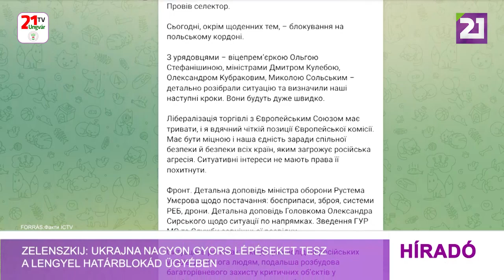Zelenszkij: Ukrajna nagyon gyors lépéseket tesz a lengyel határblokád ügyében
Volodimir Zelenszkij elnök szerdán távértekezletett tartott, amelyen a lengyel gazdák határblokádjára adandó válaszokat és a fronthelyzetet vitatták meg – számolt be az RBK Ukrajina hírportál az államfő Telegram-közlésére hivatkozva. Zelenszkij közölte: Távértekezletet tartottam, a szokásos napi témák mellett a lengyel határblokád szerepelt.  Az elnök elmondta, hogy a távértekezleten részletesen megvitatták a helyzetet, és meghatározták Ukrajna következő lépéseit. Ezek nagyon gyorsak lesznek – tette hozzá. Folytatni kell az Európai Unióval folytatott kereskedelem liberalizációját, és hálás vagyok az Európai Bizottság egyértelmű álláspontjáért. Egységünknek erősnek kell lennie a közös biztonság és az orosz agresszió által veszélyeztetett összes ország biztonsága érdekében is. Helyi érdekeknek ezt nincs joguk megingatni – hangsúlyozta. Az államfő jelezte, hogy a megbeszélésen szóba került a front helyzete is. Rusztem Umerov védelmi miniszter részletes jelentést tett az ellátásról: lőszer, fegyver, elektronikai harci rendszerek, drónok. Olekszandr Szirszkij hadsereg-főparancsnok részletes jelentése a helyzetről. Az ukrán védelmi minisztérium és a külső hírszerzés összefoglalója – tette hozzá.